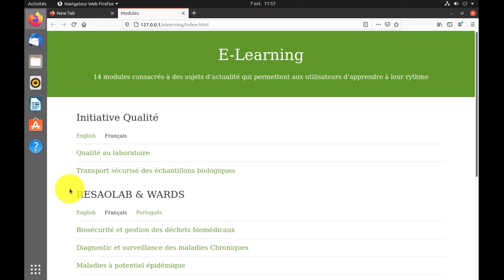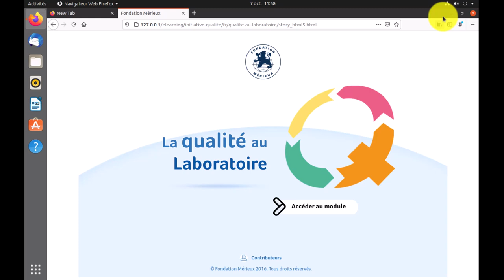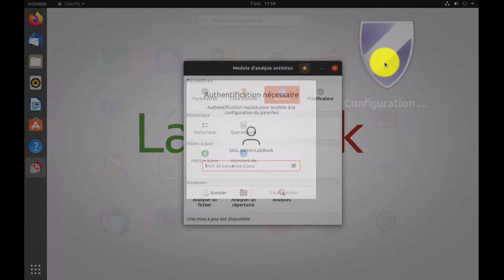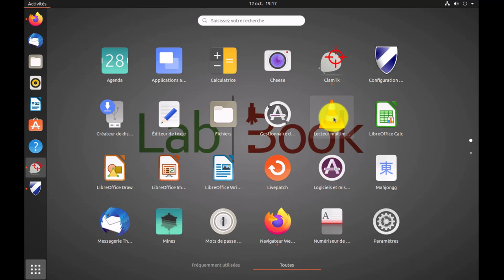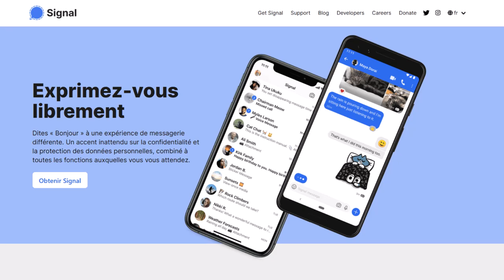labbook ubuntu 3.4